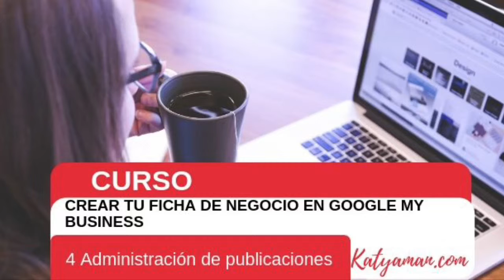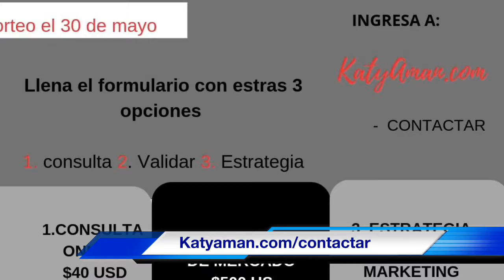179-emprendimiento-con-quesos-maduros-tendencias-2019-en-instagram-dejar-tu-trabajo-y-mas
Para mas información o el Podcast Madres Emprendedoras en en Spotify, Itunes, Google podcast, Ivoox, Tunein, etc.